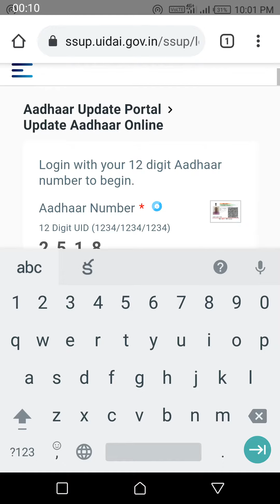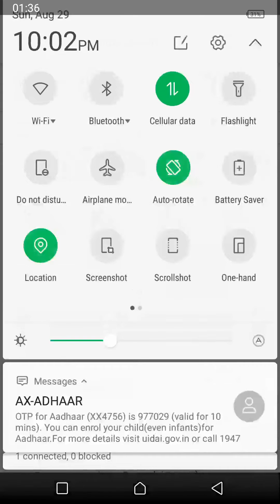Updates on Aadhar self service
this video guides you to update your aadhar details like name, address change etc., by yourself in your mobile.